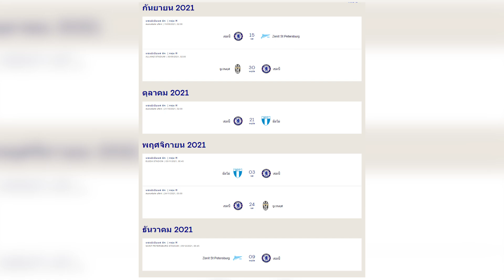โปรแกรม UCL,ซูม่าผ่านตรวจร่างกาย,ดีลซาอูลส่อล่ม l BLUE Today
ข่าว 28/98/64
▪️ดีล คุนเด้ เริ่มสะดุด
▪️ซูม่า ใกล้ย้ายทีมเต็มแก่
▪️โปรแกรม UCL มาเเล้วสิงห์ประเดิมเจอทีมไหน?
ฝากเเชร์ด้วนะครับ ขอบคุณจ้า
🚗Suzuki Power You Up แรงสุดขีดสปีดเร้าใจ
🔝ติดตามการวิเคราะห์ *301*904# เเล้วโทรออก